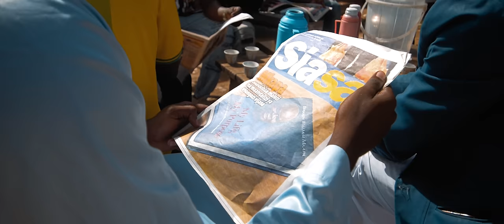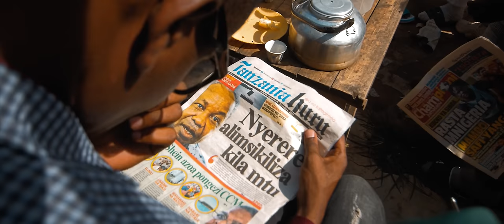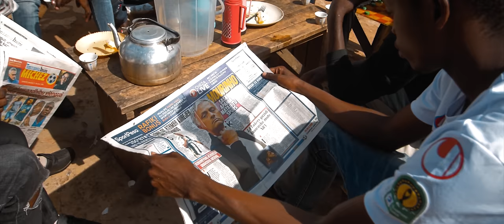NACHA - Mdahalo (Official Music Video)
An East African Talented Rapper NACHA,Come Up With His Music Video "MDAHALO" Video Was Shot & Directed By Vipper ™Multi Motion Films Works in MWANZA TANZANIA, Audio Track Produced By Bear Beats Kiri Records Studios in DAR_ES_SALAAM TANZANIA.